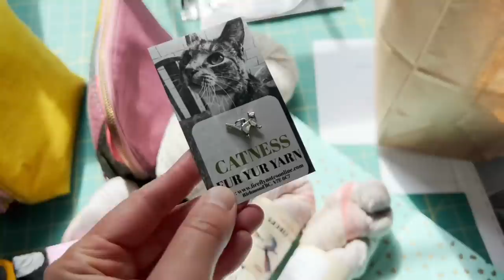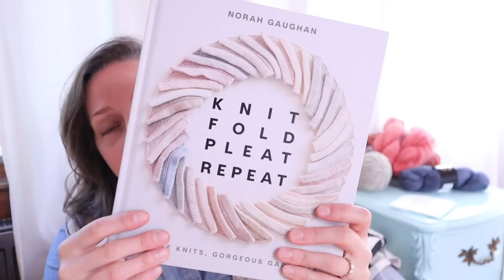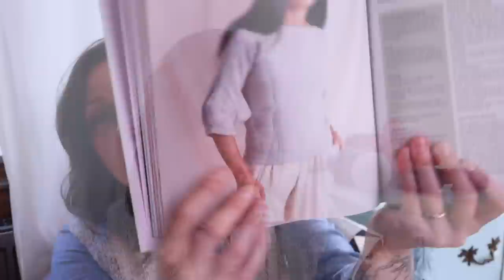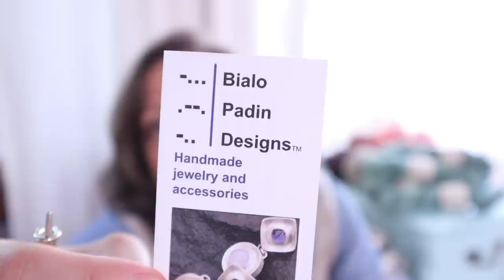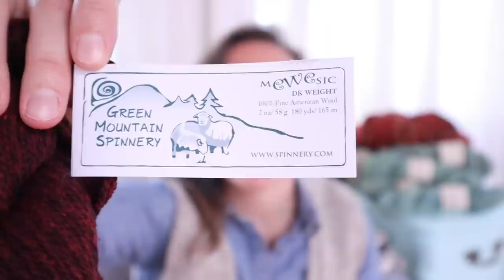🐏 My trip to Vermont Sheep & Wool - VLOG ft. Selma and Megha ❤️ + YARN HAUL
A day in the life vlog, trip to the 2022 Vermont Sheep and Wool Festival, and a yarn haul 🧶

Gifts I brought to the festival:
Bag pattern: Open Out Box Pouch by Aneela Hoey
Harrisville Designs Daylights DK in Lint
Goosey Fibers Goosey Sock in Weekend Upstate
Fireflynotesonline origami cat progress keeper
Baggu cat print standard size reusable bag

Lovely gifts I received from Selma and Megha :-)
Woodsong Farm DK in Landscape
Akara Yarns silk linen fingering in Dark Like My Soul
Project bag by Jenna Rose

Things I bought at the festival:
Medium sized shawl pin - Bialo Padin Designs
Fantom Farm yarn - blue/gray sport, red variegated singles
Ball & Skein Noor silk mohair - Slip Rock
Purgatory Falls Alpaca Farm Worsted - lavender (no color name on the label)
Green Mountain Spinnery Mewesic - Brick House

Project plans:
Lazy Daisy Crop - Rachel Kurihara
Facet - Knit Fold Pleat Repeat by Norah Gaughan
Daily Sweater - Knitail/Derako
Giselle Sjal - Camilla Hoier Adamsen
Dotted Rays - Stephen West
Stone Point - Courtney Kelley
Vesper with a Twist - Thea Colman

What I’m wearing:
Burgos by Rosa Pomar